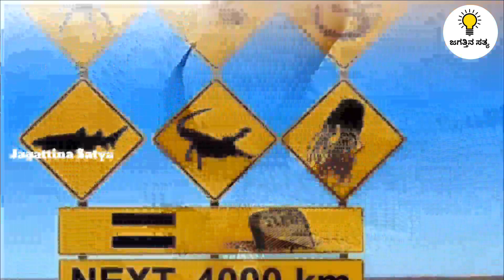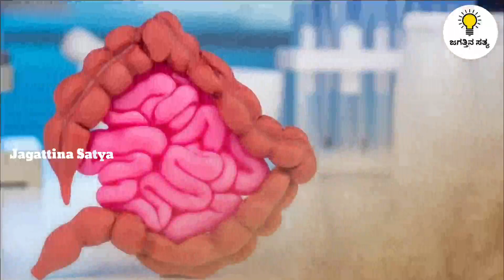Top 10 interesting Facts in Kannada | Episode No 10 | JagattinaSatya